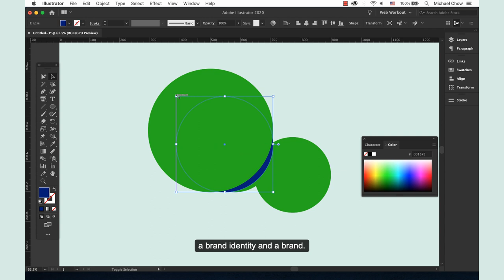What is a logo, brand identity, and brand?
Is it a logo? Is it a brand? What are their different types of brand identity? Some people get confused with their logo and their brand. They are quite different from one another.

ulearn.tech